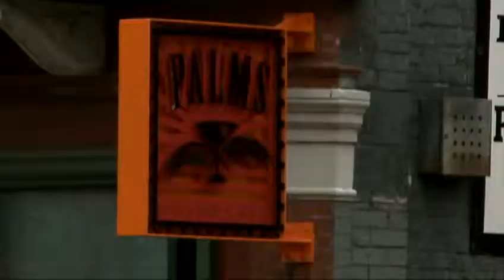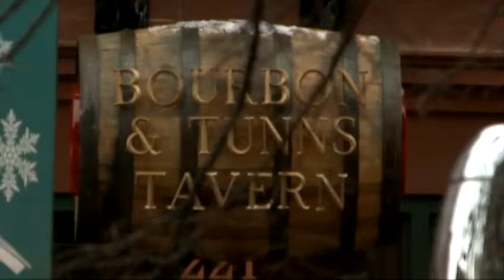Historic Third Ward restaurant catches fire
Firefighters respond to a fire at a restaurant and bar in the Historic Third Ward.